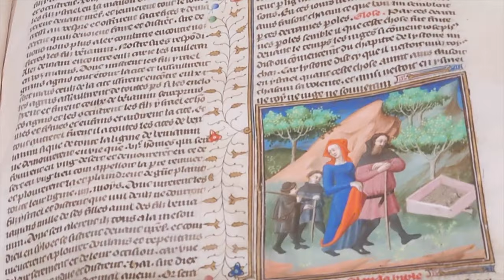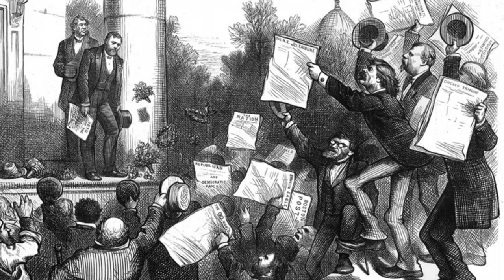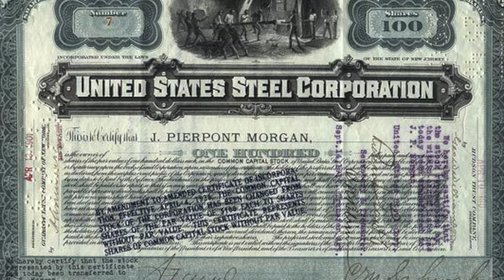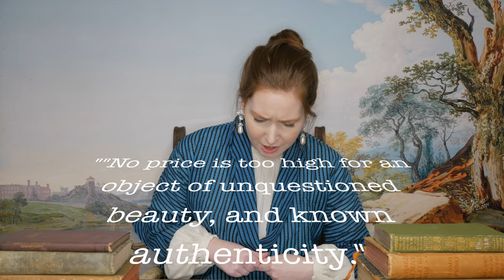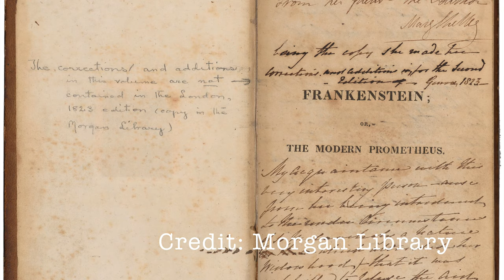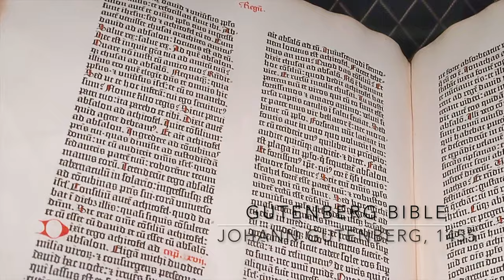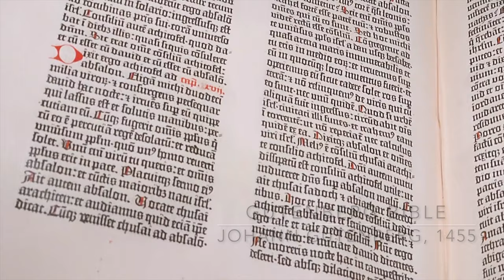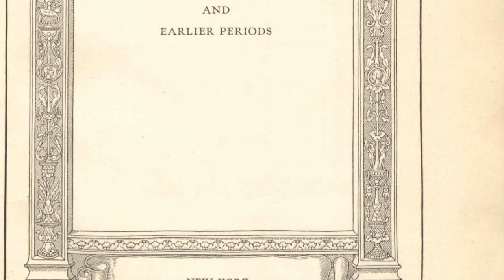J. P. Morgan: How His Art Collection & Donation Changed History, Museums Rejoice | Time With Tempest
Let’s take it back to a time when the 1% actually worked towards the greater good, and were even more progressive than those today. J. P. Morgan was one of the most selfless Gilded Age titans, and together with his librarian, Bella da Costa Greene, transformed his collection into the greatest public art collection of all time.

Time with Tempest is available for: TV, film, theatre, and book promotion, museum, historic site, and exhibit promotion, sponsorship, collaboration, consultations, speaking engagements, custom videos, acting, modeling, historical consultation, and more.

RECOMMENDED READING (AND WATCHING!):

○ An Illuminated Life: Bella da Costa Green’s Journey from Prejudice to Privilege by Heidi Ardizzone
This is the most comprehensive biography on Bella’s life! Experience the sensational and sometime salacious life of one of the most fascinating women of the 20th century.

○ History Channel’s The Men Who Built America
A comprehensive and entertaining look at some of the greatest Gilded Age titans, like J. P. Morgan and others mentioned in the video.
(Episode 1 Digital)

○ The Morgan Library: An American Masterpiece
A stunning look inside the Morgan Library and all it has to offer. Truly a sight to see!

○ The House of Morgan: An American Banking Dynasty and the Rise of Modern Finance by Ron Chernow
The ultimate resource on J. P. Morgan, his contributions to America, and his family’s influence on history.

○ In August Company: The Collections of the Pierpont Morgan Library by John Plummer
Explore part of the greatest art collection of all time with an awe inspiring tour of the Morgan Library!

○ Illuminated Manuscripts: Treasures of the Pierpont Morgan Library New York by Morgan Library Staff

An in depth look at the famous medieval manuscripts that J. P. Morgan treasured most of all!

○ Wadsworth Atheneum Museum of Art: Uncommon Legacy
Gaze at the wonders of the Wadsworth, 1,700 of which J. P. Morgan donated!

○ A Journey in Other Worlds by John Jacob Astor IV
An early 20th century science fiction novel written by the ill-fated real estate tycoon that accurately predicts some of our technology today!

CREDIT:
Photos & Videos – Credit is always given in the video when the original owner is identified. Sometimes I am unable to identify the source, in which case the credits are unlisted.